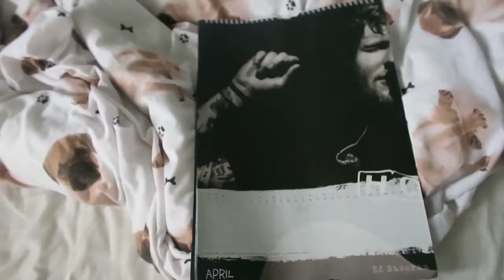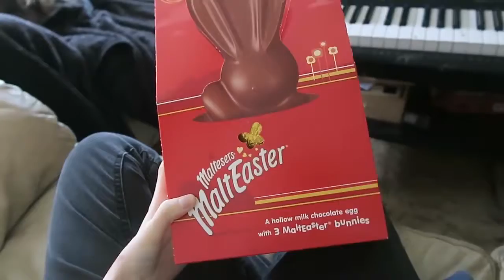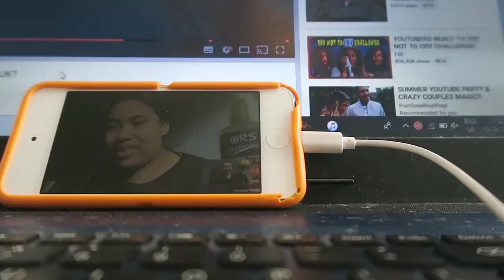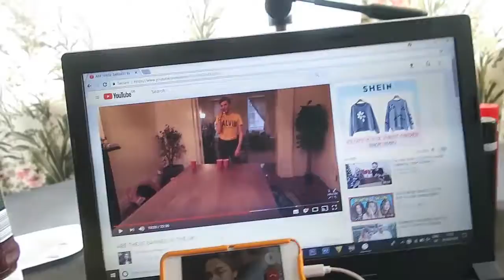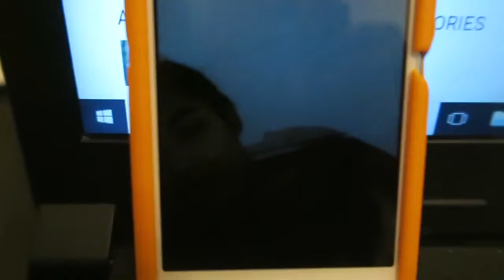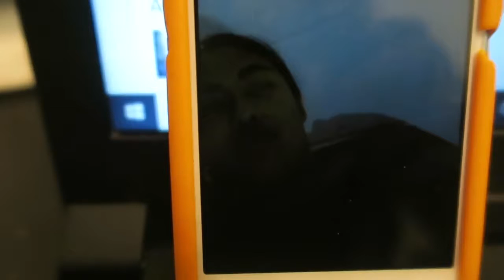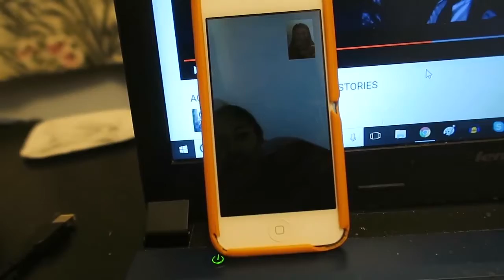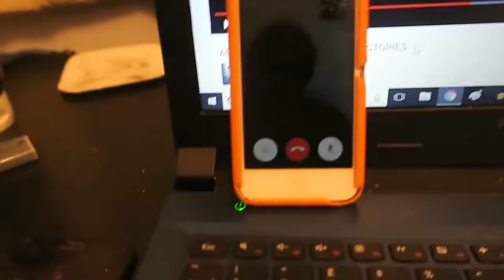Long Facetime and I Can't Break It Open